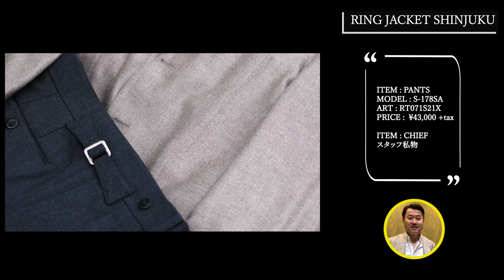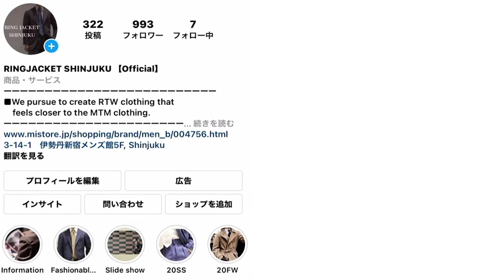新宿店佐藤お勧めアイテム【RING MONOLOG vol.83】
今回は、新宿店スタッフ佐藤の2021年春夏シーズンお勧めのアイテムをご紹介させて頂きます。

■SUIT STYLE - 1
ITEM:SUIT / RING JACKET MEISTER
PRODUCT NO.:RT021S58X
MODEL:NO.253EH/S-172H
PRICE:210,000+tax
COMP:WOOL100%
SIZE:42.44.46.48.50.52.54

ITEM:SHIRT / RING JACKET Napoli
PRODUCT NO.:59101S02WP
PRICE:36,000+tax
MATERIAL:COTTON100%
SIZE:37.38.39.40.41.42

ITEM:TIE / RING JACKET Napoli
PRODUCT NO.:59111S354
PRICE:24,000+tax
MATERIAL:SILK100%

ITEM:CHIEF / RING JACKET Napoli
PRODUCT NO.:59260F01W
PRICE:12,000+tax
MATERIAL:COTTON100%

■JACKET STYLE - 1
ITEM:JACKET / / RING JACKET Napoli
PRODUCT NO:RT051S44G
MODEL:NO.254FH
PRICE:190,000＋tax
MATERIAL:SILK52% CASHMERE48%
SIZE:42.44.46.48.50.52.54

PRODUCT NO:59101S05X
PRICE:36,000+tax
MATERIAL:COTTON100%
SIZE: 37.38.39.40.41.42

PRODUCT NO:59111S482
PRICE:18,000+tax
COMP:SILK100%

ITEM:PANTS / RING JACKET
PRODUCT NO:RT071S21X
MODEL:S-178SA
PRICE:43,000+tax
COMP:WOOL100%

■JACKET STYLE - 2
ITEM:JACKET / RING JACKET MEISTER
PRODUCT NO:RT051S55A
MODEL:NO.286FH
PRICE:140,000+tax
COMP:LINEN74% NYLON26%
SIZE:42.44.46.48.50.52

PRODUCT NO:59101S02DP
PRICE:36,000+tax
COMP:COTTON100%
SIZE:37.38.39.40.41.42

PRODUCT NO:59111S485
PRICE:18,000+tax
COMP:SILK100%

ITEM:PANTS / RING JACKET
PRODUCT NO:RT071S24B
MODEL:S-178SA
PRICE:28,000+tax
COMP:WOOL100%

ITEM:CHIEF / RING JACKET×Mr.Slowboy
PRODUCT NO:59269S04
PRICE:12,000+tax
COMP:LINEN60% COTTON40%

〇RING JACKETのレーベル
・RING JACKET MEISTER 206
ビスポークでしか見られなかった手法をふんだんに取り入れたハイエンドレーベル

・RING JACKET Navy
一部簡素化した仕立てと生地メーカーとの取り組みによりコストパフォーマンスを重視したエントリーレーベル

・RJ by RING JACKET
テーラードスーツ・ジャケットを中心に展開するRING JACKETのカジュアルレーベル。「テーラードを遊ぼう」をコンセプトに上質なカジュアルを提案。

・RING JACKET Napoli
Napoliをはじめとした南イタリアの職人達との協業により産み出されるレーベル。リングヂャケットが長年培ったモノ作りへのコダワリと独自のセンスがイタリア・ナポリの技術と融合。